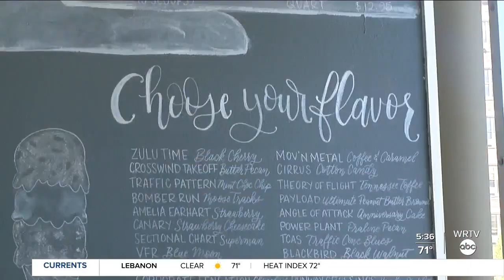Aviation themed ice cream shop on Indy's near northside helps young people soar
A small business owner and pilot in Indianapolis trains his young employees how to fly.